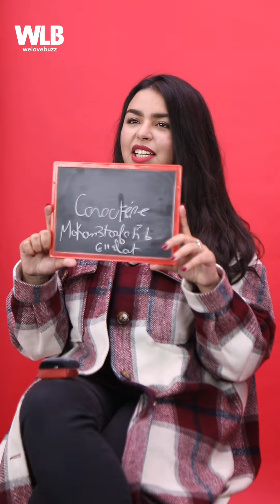IT'S A MATCH - سولنا أمين و زينب على بعضيتهوم باش نيت نشوفو واش كيتعارفو مزيان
فهاد الحلقة ديال It's A Match, سولنا أمين و زينب على بعضيتهوم باش نيت نشوفو واش كيتعارفو مزيان 😜 اكتشفو 👇

Welovebuzz :
Site Web Officiel